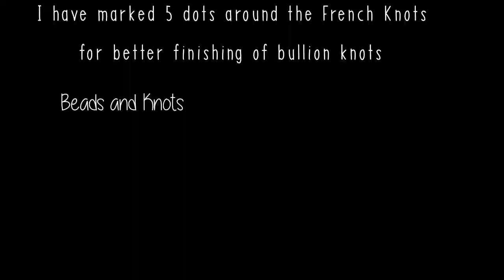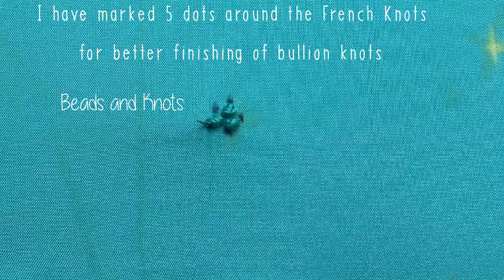Bullion റോസ്‌ കൊണ്ട്‌ ഒരു Simple Yoke ഡിസൈൻ ചെയ്താലോ | Beads and Knots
Hii everyone!!
Today we are making a yoke design filled with bullion Rose, tube Beads and Pearls.. Please try this and give your valuable feedback...

You can find more designing and tutorial videos in my channel...

---Materials Used

White Pearls
Silver long cut Beads
Peach cut beads
Needle
Anchor Thread
Normal sewing thread
Embroidery Hoop
Cotton silk fabric

---AUDIO CREDITS